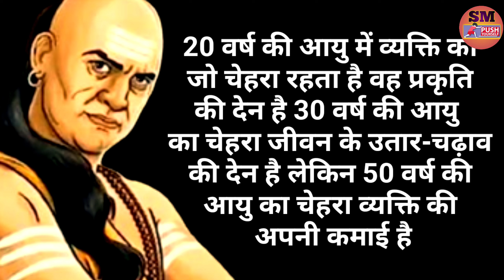इच्छाएं मनुष्य को जीने नहीं देती और मनुष्य इच्छाओं को मरने नहीं देता| Chanakya Niti |motivation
🙏 नमस्कार दोस्तों इस वीडियो में चाणक्य नीति के द्वारा बताए गए वाक्य हैं चाणक्य जी कहते हैं अगर आप जीवन में सफल होना चाहते हैं तो आपको मेहनत के सिवाय और कुछ पर ध्यान नहीं देना चाहिए आपकी सफलता आपकी मेहनत के ऊपर निर्भर करती है इस वीडियो में बताया गया सभी वाक्य चाणक्य जी के हैं जिसे मैं अपने आवाज में बताया है

credit - chankya niti

Desclaimer -